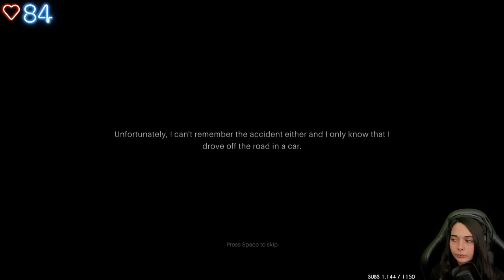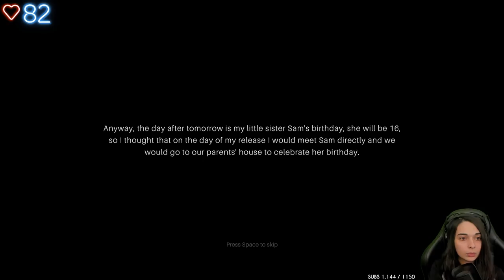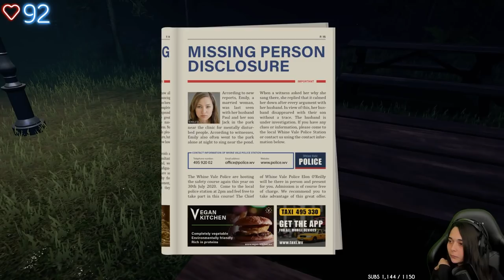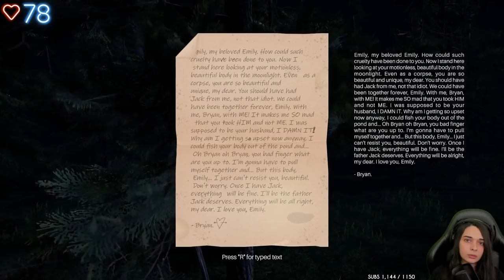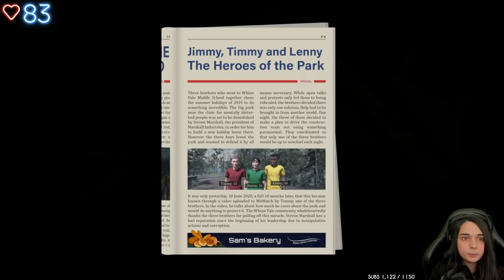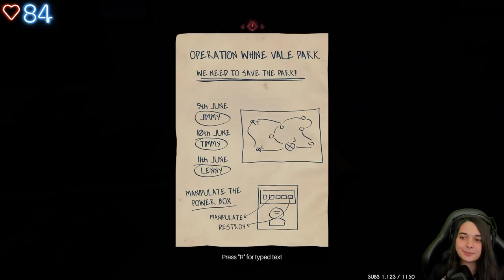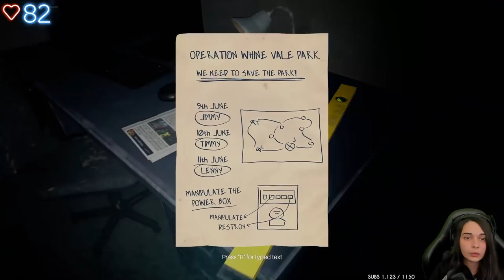ON A KIDNAPPÉ MA SOEUR.. - (Psych)